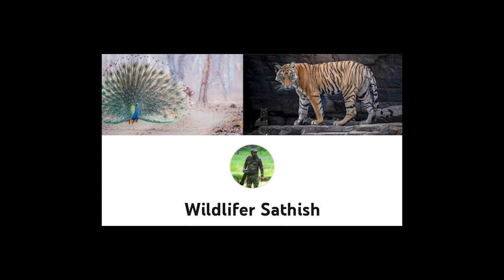Birds from Masai Mara, Kenya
These birds are enormous, sociable & ground-loving hornbill is easily recognized.

The Southern ground hornbill is one of two species of ground hornbill, which are found solely within Africa. It is the largest species of hornbill worldwide.

This is characterized by black coloration and vivid red patches of bare skin on the face and throat (yellow in juvenile birds), which are generally believed to keep dust out of the birds' eyes while they forage during the dry season.

The white tips of the wings (primary feathers) seen in flight are another diagnostic characteristic. The beak is black and straight and presents a casque, more developed in males. Females are smaller and have violet-blue skin on their throats.

The adult male has an extensive brilliant red face and throat wattles, while the adult female has purple-blue skin in the center of the red throat patch.

In flight, this huge bird is black with extensive white wingtips.
Family groups walk slowly through bushy savanna and grassland, foraging for large invertebrates and small vertebrates.

In the early morning, dominant pairs duet with a deep-bass booming, “oooh..oooh..ooh-oh”, which can be heard several kilometers away.